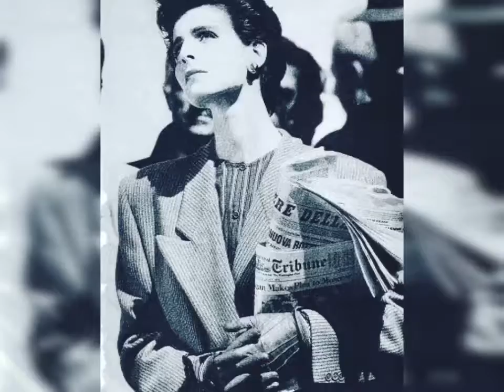Antonia Dell’Atte special guest ai Chi è Chi Awards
Antonia Dell’Atte consegnerà il premio alla carriera a Benedetta Barzini